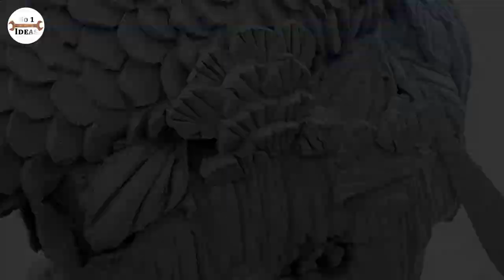Decorate your home with amazing dragon carp in aquarium | Creative cement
Have you ever heard the “Carp jumping the dragon gate” story? Today, we will guide you how to make the dragon carp image in aquarium.
Watch and learn how to make an amazing dragon carp in aquarium for your home.
Materials: electric cutting machine, electric drilling machine, paintbrush, cement, sand, red bricks
Paint color: copper, grey, black, dark brown